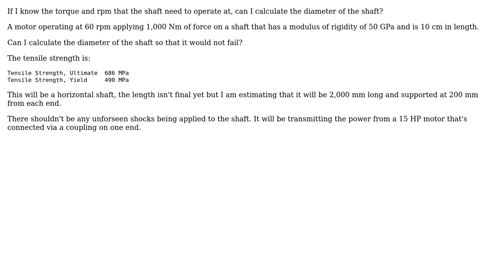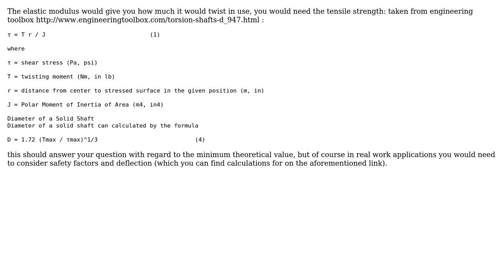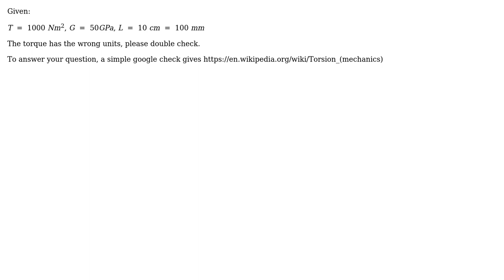How to calculate the diameter of a transmission shaft from RPM & Torque? (2 Solutions!!)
How to calculate the diameter of a transmission shaft from RPM & Torque?

With thanks & praise to God, and with thanks to the many people who have made this project possible! | Content (except music & images) licensed under CC BY-SA | Music | Images & others | With thanks to user user1610950 user L Selter user Jem Eripol user Air and the Stack Exchange Network Trademarks are property of their respective owners. You are responsible for your own actions.